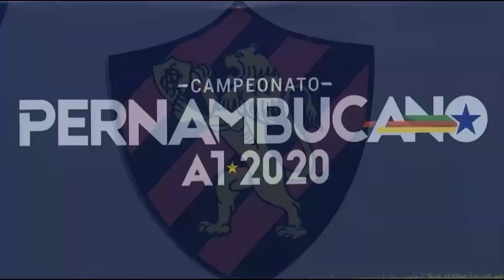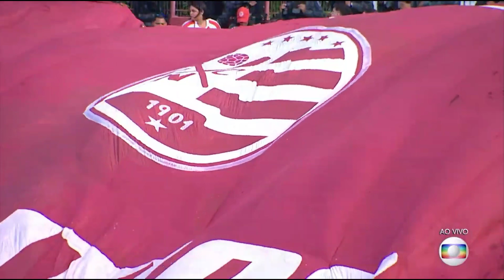Início da transmissão de 🇦🇹 Náutico x Sport 🇦🇴 - Campeonato Pernambucano 2020 (Globo)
Tive que cortar um pedaço porque a tela congelou...e sim, a Globo dormiu na escalação do Sport.